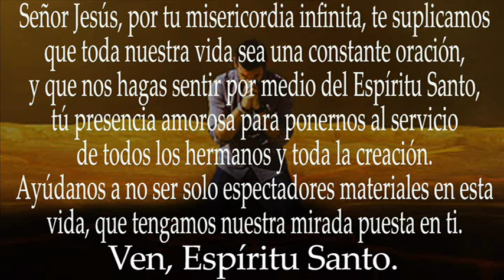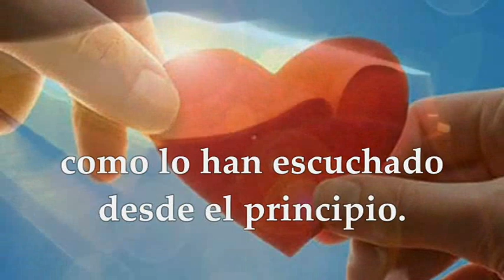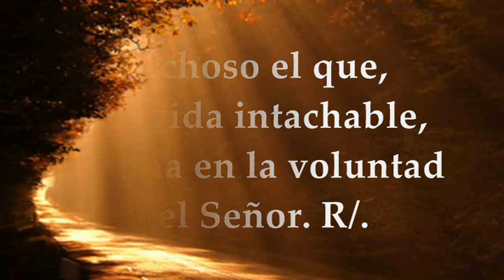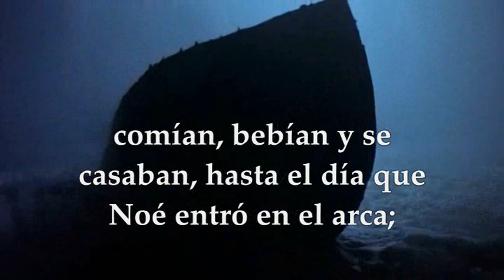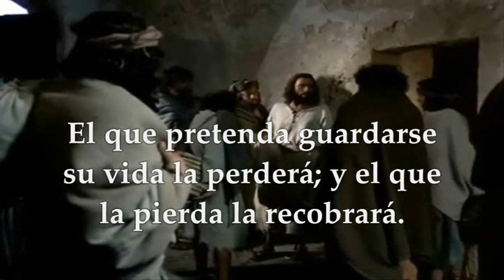EVANGELIO LECTURAS VIERNES 11 DE NOVIEMBRE DE 2022 | LUCAS 17,26-37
EVANGELIO Y LECTURAS EUCARISTÍA VIERNES 11 DE NOVIEMBRE DE 2022 VIERNES XXXII TRIGÉSIMA SEGUNDA SEMANA DEL TIEMPO ORDINARIO Primera Lectura: De la segunda carta del apóstol san Juan 4-9 Salmo 118,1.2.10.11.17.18 R/. Dichoso el que camina en la voluntad del Señor Evangelio según San Lucas 17,26-37